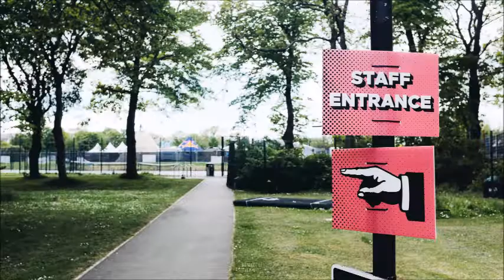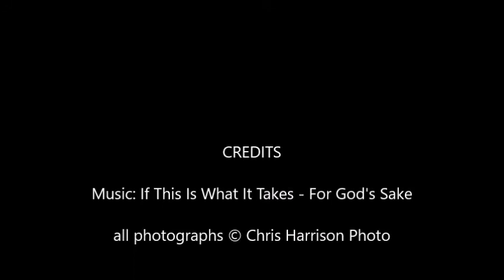THIS IS TOMORROW FEST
Load in and stage set up for the main stage at the "This Is Tomorrow" Festival at Exhibition Park in Newcastle Upon Tyne - May 2019.